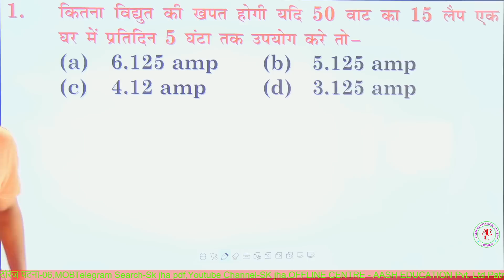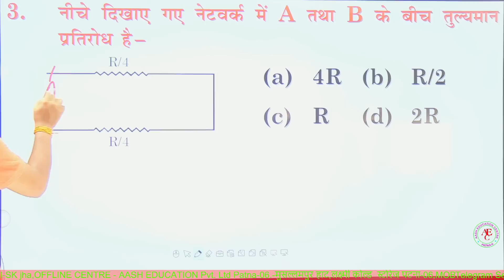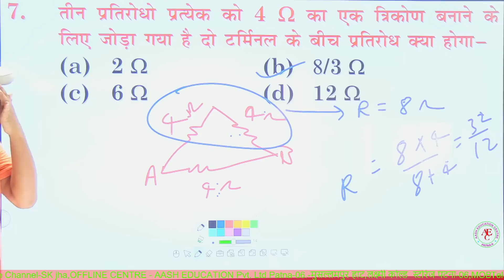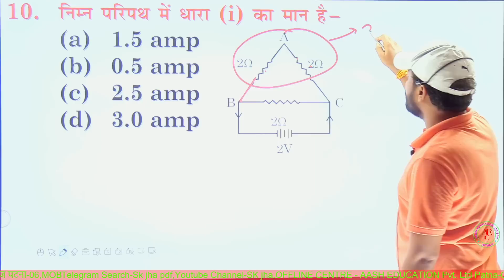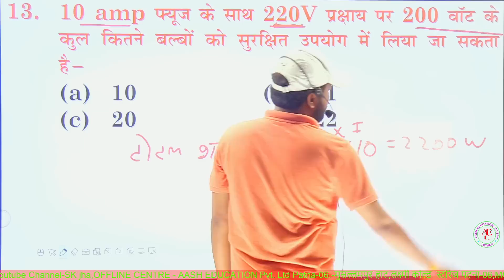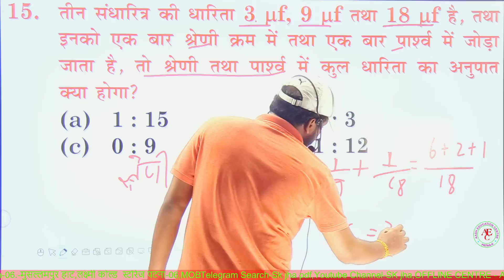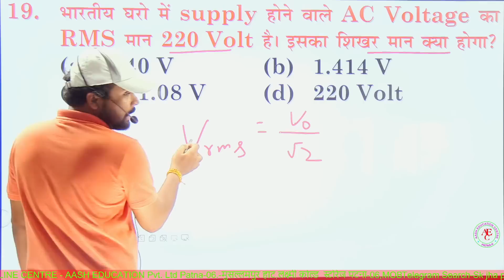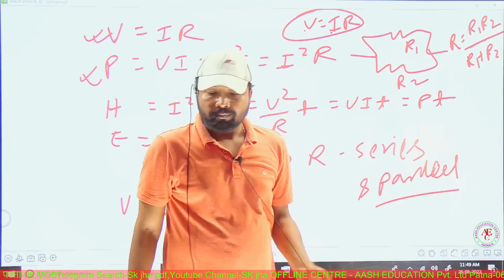Electric सर्किट के 20 प्रश्न एक ही वीडियो में | BY:Er.SK JHA